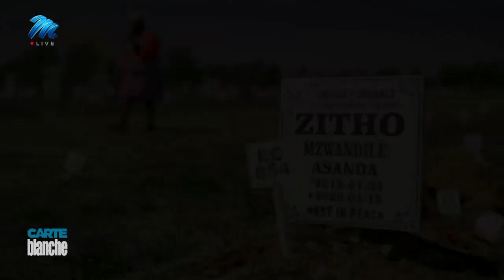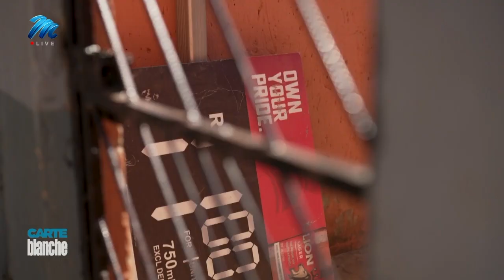The killer next door | Carte Blanche | M-Net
Twenty-nine-year Pontsho Mohlanka was a well-known member of the Orange Farm community in Gauteng. She helped run the local shebeen and was a regular at the nearby spaza shops. Then, in April 2020, police were called to the shebeen during a search for a missing child. The horror they stumbled on would later see Mohlanka arrested on suspicion of murder. Five months later, she was released and within two days police were again investigating a disappearance and multiple murder. Carte Blanche unravels why this unassuming neighbour became a child killer in a chilling story of muti and murder.